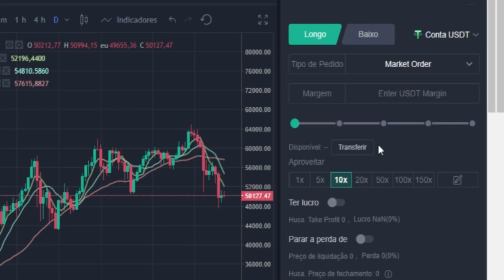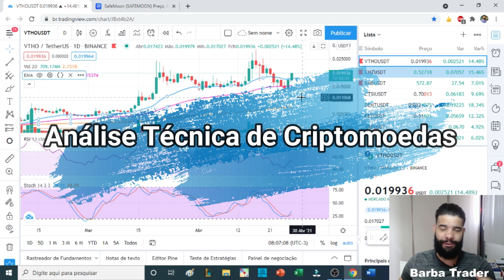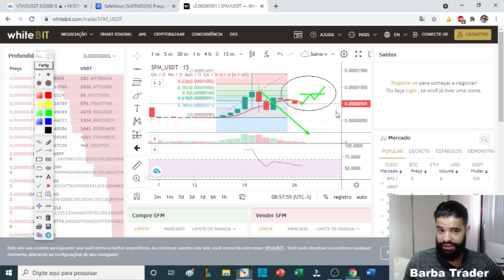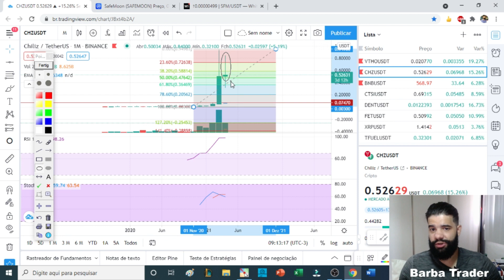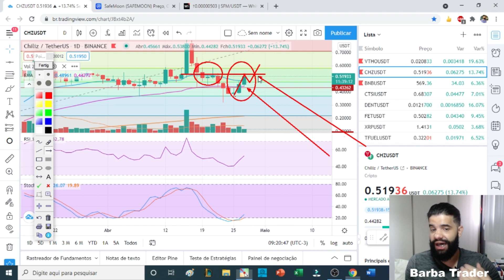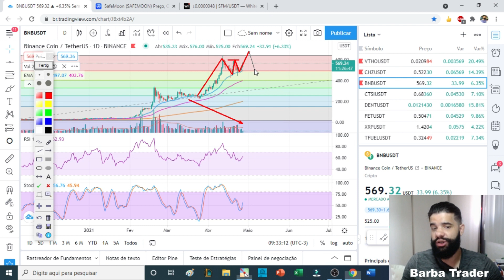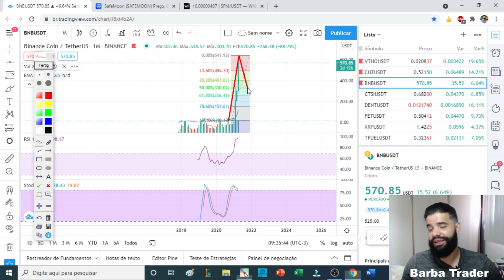Análise Técnica de Criptomoedas – SAFEMOON, VTHO, CHZ e BNB.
Fala pessoal! Nesse vídeo apresento uma análise das criptomoedas SAFEMOON, VTHO, CHZ e BNB baseada em princípios técnicos da análise gráfica dos preços. A ANÁLISE NÃO TEM CARÁTER DE PREVISÃO, APENAS TEM O OBJETIVO DE ESTUDAR O COMPORTAMENTO PASSADO DOS PREÇOS E TENTAR PROJETAR OS PROVÁVEIS CAMINHOS NO MERCADO PARA CADA ATIVO.